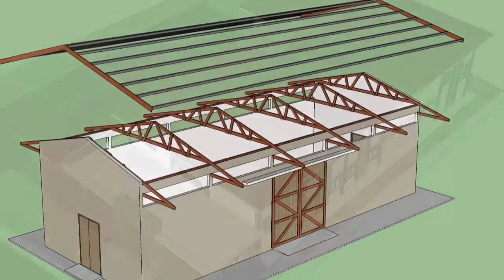Lukis Pelan Jerantut portfolio introduction